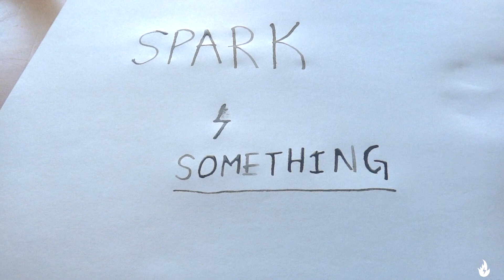Quill Pen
How to make a quill pen or a pen made from a feather. A quill is dipped in ink to write.

The tip of the feather is cut so ink is able to stay in the feather and be released when pressure is applied to the tip. You can also cut the tip so that it is thinner or thicker to change the writing.

For the ink, I used an ink grinding stone.

Spark Something